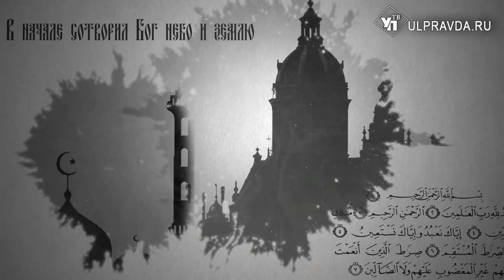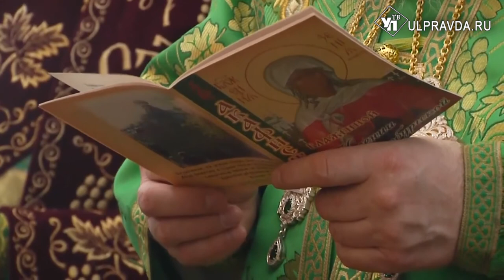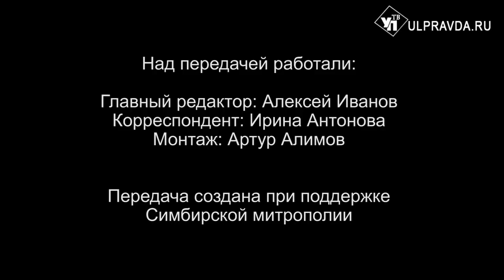Вопросы о религии Выпуск от 16 02 2020 0+